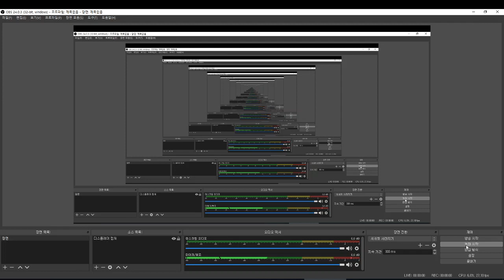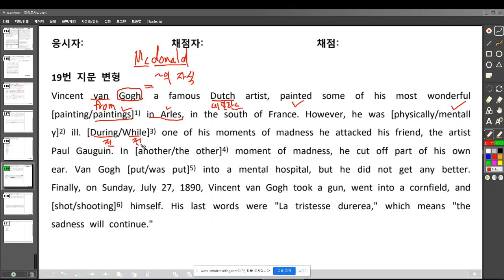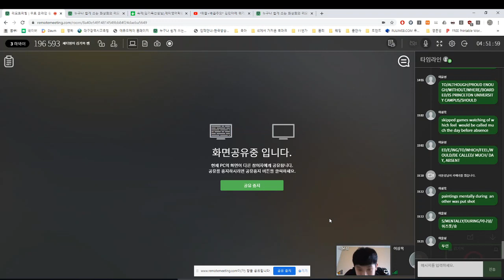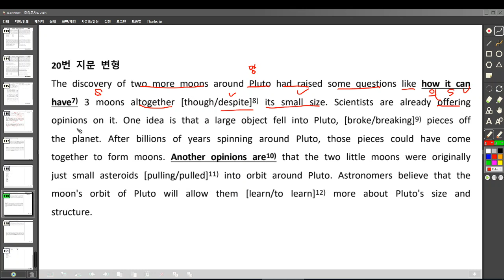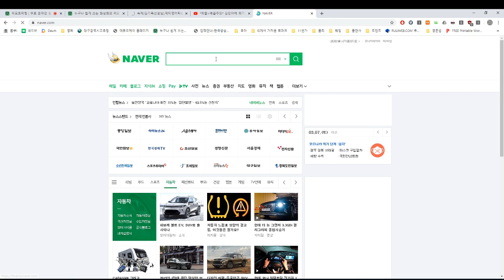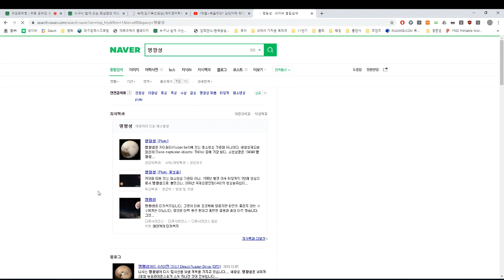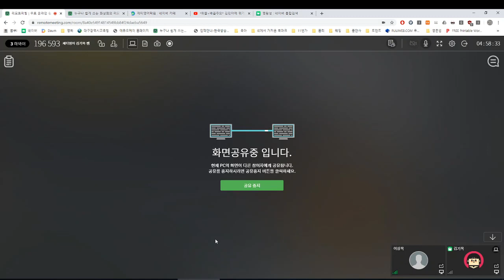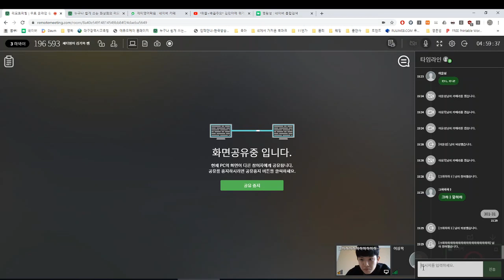제티 김기목쌤 2020 03 07 15 11 53토고등후반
3월 7일 1시반 수업후반